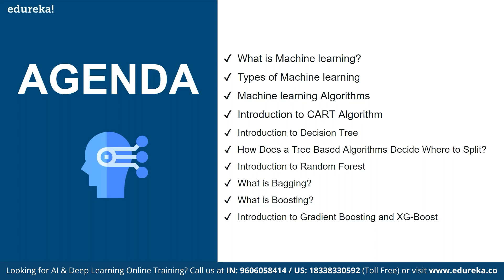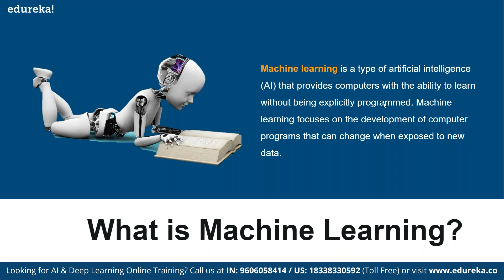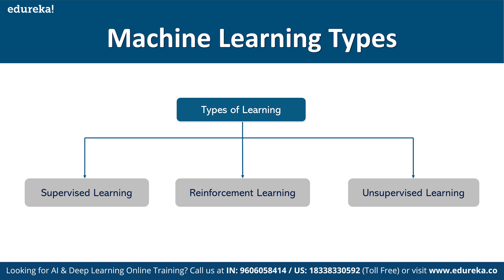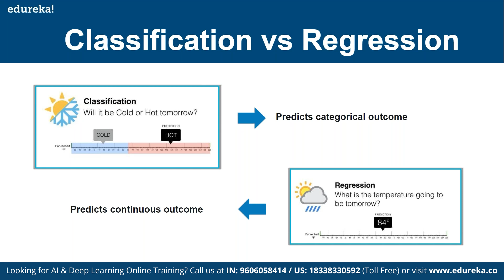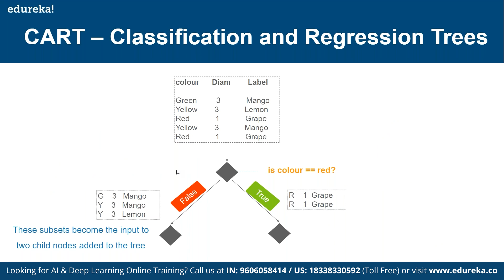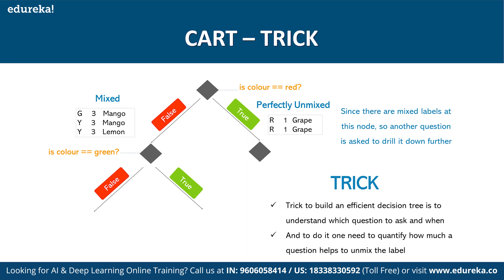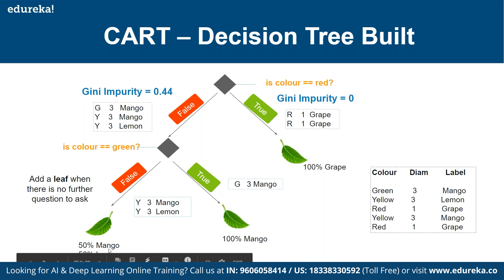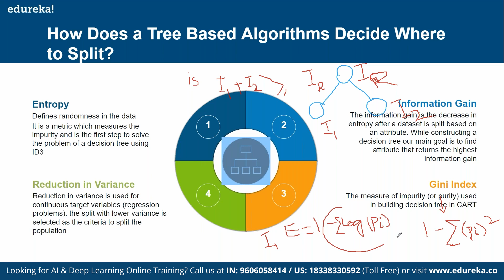Machine Learning with Tree Based Models in Python | What Is LSTM | Edureka | ML Rewind - 5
This Edureka session on Machine Learning with Tree-Based Models in Python will help you understand the Bagging & Boosting concepts in detail.

About the Machine Learning with Python Training
Edureka’s Machine Learning Certification Training using Python is designed to make you grab the concepts of Machine Learning. This Machine Learning Certification will provide a deep understanding of Machine Learning and its mechanism. As a Data Scientist, you will be learning the importance of Machine Learning and its implementation in the python programming language. Furthermore, in this Machine Learning with Python Training, you will be taught Reinforcement Learning which in turn is an important aspect of Artificial Intelligence. You will be able to automate real-life scenarios using Machine Learning Algorithms. Towards the end of this Machine Learning online course, we will be discussing various practical use cases of Machine Learning with Python programming language to enhance your learning experience. Edureka offers the best Machine Learning Training online for those who want to be the best in Python.

What are the pre-requisites for this Machine Learning Certification Training ?
The pre-requisites for the Machine Learning Training include development experience with Python. Fundamentals of Data Analysis practiced over any of the data analysis tools like SAS/R will be a plus. However, Python would be more advantageous. You will be provided with complimentary “Python Statistics for Data Science Course” as a self-paced course once you enroll in the Machine Learning online course.